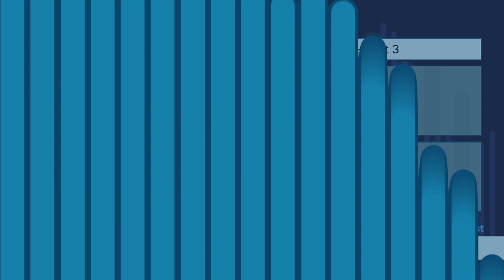Cisco Optics Podcast Ep 37. Fascinating laser research projects you wish you thought of (3 of 9)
Lasers have been around for over six decades. Since their invention, they have found their way into many applications that have changed our lives. Optical communications is of course one of them, and there are many that may surprise you. There is also still plenty of room to take laser performance to new heights, leading to even more new applications.

In Episode 37, we continue our conversation with laser and optics expert Juliet Gopinath, Professor at the University of Colorado Boulder. We move on to her project with electrically tunable lenses and their application to 3D brain imaging in mice.

Take Juliet’s course on Active Optical Devices for free!

Tune in to the latest episode of the Cisco Optics Podcast to hear about the latest trends and technical topics in the optics industry from experts at Cisco and the broader industry.